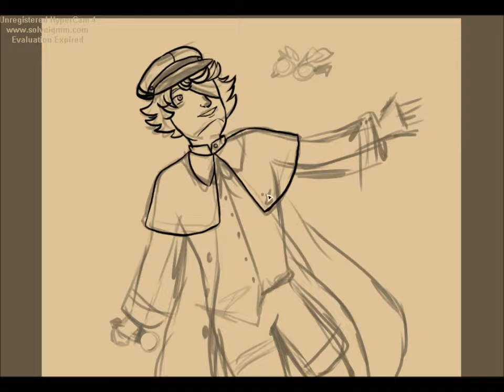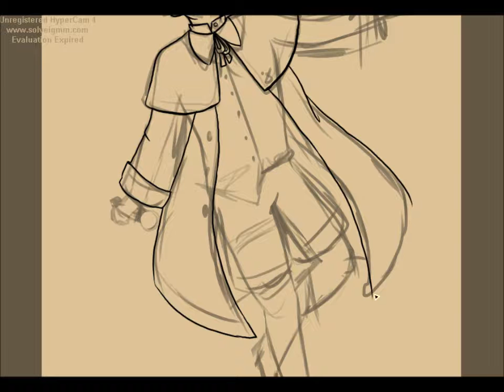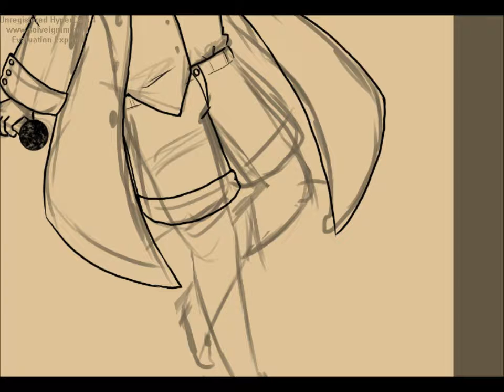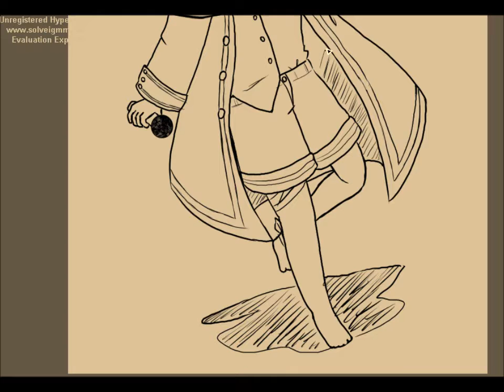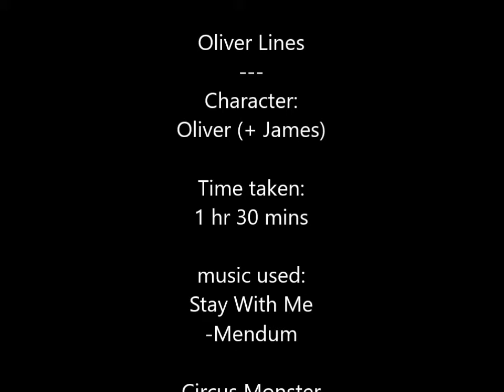Speedpaint - Oliver Vocaloid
Prize for a winner of a raffle from last month
Commissions always open!